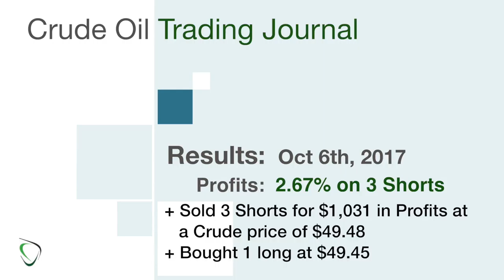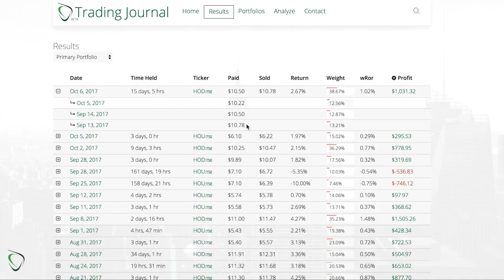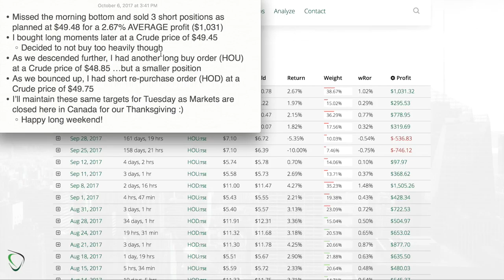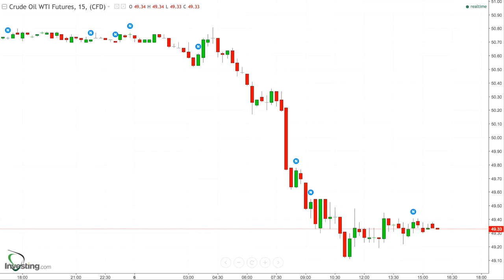171 - Results for Oct 6, 2017 - 3% Drop in Crude nets $1,031 Profit on 3 Shorts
* Missed the morning bottom and sold 3 short positions as planned at $49.48 for a 2.67% AVERAGE profit ($1,031)
* I bought long moments later at a Crude price of $49.45
    * Decided to not buy too heavily though
* As we descended further, I had another long buy order (HOU) at a Crude price of $48.85 …but a smaller position
* As we bounced up, I had short re-purchase order (HOD) at a Crude price of $49.75
* I’ll maintain these same targets for Tuesday as Markets are closed here in Canada for our Thanksgiving :)
    * Happy long weekend!